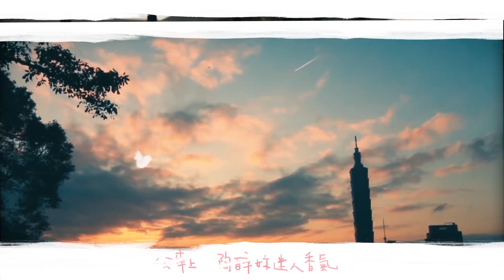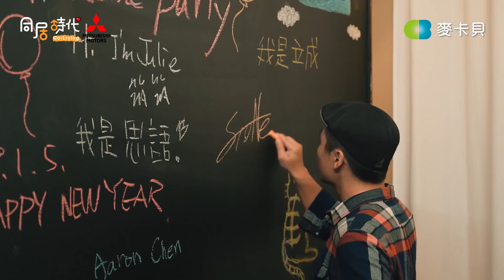《Co-Living同居時代》EP 1 Welcome party 一集下半，好戲上場!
終於等到《Co-Living同居時代》第一季 EP 1的首播~
大家因為不同的原因加入這個大家庭
究竟!!3男3女會不會產生曖昧的火花呢?

主持：苗可麗、許孟哲、阿民、阿憲

❀想知道更多有關《Co-Living同居時代》的大小事

❀愛的叮嚀:
   每週一晚上20:00準時在麥卡貝直播!!
   每週一晚上22:30影片會準時上架YT!!